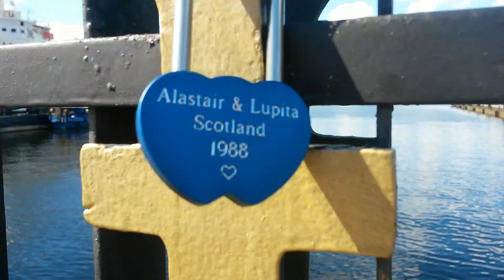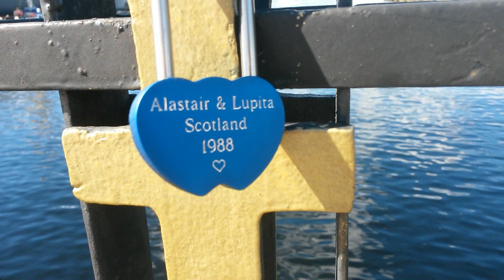I love Murmansk. Я люблю Мурманск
Murmansk is a romantic city. Мурманский является романтический город